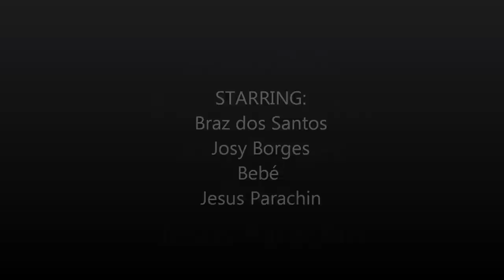LAMBADA DANCE Braz dos Santos, Josy Borges, Bebe & Jesus Parachin @ Bergs Congress BRAZIL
Braz dos Santos, Josy Borges, Jesus Parachin & Bebé
Bergs V International Lambada Congress, Porto Seguro, BRAZIL 2013
LAMBADA is an exotic and the hottest sensual dance from Brazil .
It was born of the most powerful elements of nature: Fire, Earth, Water and Wind.
Thanks to its power, this name is known all over the planet evolving to beautiful dance styles through the time.
People who have tried this dance had their lives changed so much; it feels like being on the beach drinking coconut water and enjoying the sun set on a magical dance atmosphere!
Let's share this passion to the word!
Some People call it wrongly "zouk" which is a traditional Caribbean music and dance from the Islands Martinique and Guadalupe that has its own culture and is completely different from Brazil. Some people call it : Brazilian zouk - lambazouk  - zouk lambada because of the influence of the Caribbean zouk music that was(is) used to dance lambada. The dance always been Lambada despite all this beautiful styles and new names that people have created.
Lambada dance also uses many other types of music styles as they have perfect beats to dance Lambada.
The others types of music used to dance lambada are:
  Kizomba music -- Zouk music -- Reggaeton music -- Caribean music -- Pop music -- hiphop music-lambada music -- R’n B music -- Soca music – Calypson music – Kompa music – Gypsy kings music  African music and many others music Styles that contains the tempo 1.2.3 beats .
Doesn’t matter what is your style :) Let's dance LAMBADA, and feel this amazing experience.

LAMBADA é uma das danças mais sensuais, exótica e mais “caliente” do Brasil.
Nasceu dos elementos mais poderosos da natureza: Fogo, Terra, Água e Vento.
Graças ao seu poder, esse nome é conhecido em todo o planeta evoluindo e criando inúmeros estilos de dança ao longo do tempo.
As pessoas que conheceram essa dança tiveram suas vidas mudadas tanto, que a sensação e de estar na praia bebendo água de coco e curtindo o sol numa atmosfera de dança mágica!
Vamos compartilhar essa paixão com o mundo e valorizar essa cultura brasileira que e linda!
Algumas pessoas o chamam erroneamente de "zouk", que é uma música e dança caribenha tradicionais das Ilhas Martinica e Guadalupe que tem sua própria cultura e é completamente diferente do Brasil.
 Algumas pessoas a chamam de: zouk brasileiro -- lambazouk -- zouk lambada -- lambada zouk por causa da influência da música zouk do Caribe que era (é) usada para dançar a lambada. A dança sempre foi Lambada apesar de todos esses belos estilos e novos nomes que as pessoas criaram.
A dança lambada também usa muitos outros tipos de estilos de música diferentes, pois eles têm batidas perfeitas para dançar Lambada.
Os outros tipos de música para dançar lambada são:
Não importa o que é o seu estilo :) Vamos dançar LAMBADA e sentir essa experiência incrível valorizar essa cultura brasileira linda e fazer muitos amigos!